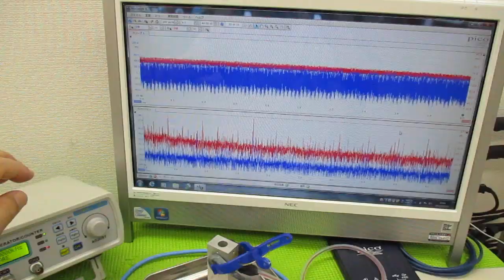メガヘルツの超音波発振制御プローブを利用した実験動画 ultrasonic-labo